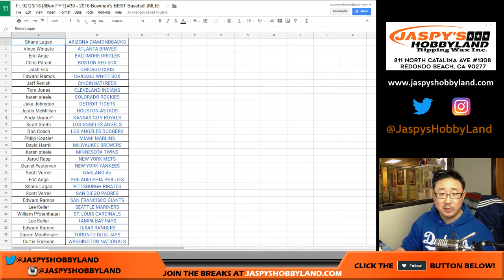Fr, 02/23/18 - Bowman Hat Giveaway!